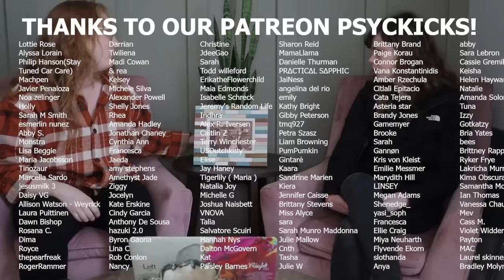CelinaSpookyBoo and KallMeKris Seance in SALEM: MEDIUMS REACT to the Most HAUNTED City in America P1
We really do blind react to all of our reaction videos.

This week due to your recommendations we're reacting to Kall Me Kris and Celina Spooky Boo's original video, "WE DID A SEANCE IN THE MOST HAUNTED CITY IN AMERICA Ft @CelinaSpookyBoo | PART 1".

Because Liv lost power when editing this video it will be in 2 parts! This is part 1. Join us as we watch the hilarious duo and their gang travel to a P.A. cemetery asking for 3 words from The Beyond. All for a spark of inspiration to get some fresh ink.

Follow along with us as Selina and Kris begin their paranormal investigation of the Hawthorn Hotel. Beginning with an A.L.I.C.E seance asking for soul of Harry Houdini to communicate with them. Will he his soul make an appearance at their paranormal party? Or will their intentions to have a paranormal encounter attract souls they were not asking for?  Tune in to find out!

Listen as we glean insight into the paranormal happenings around them as well as provide some entertaining commentary to an already fantastic video!

Can't wait until next Wednesday's new video? Check out this Sunday's podcast episode where we dare to play a game of psychic chicken along with the story of Jack the Ripper. Available on most podcast streaming platforms!

BOOK A PET PSYCHIC OR MEDIUM READING:
Olivia the Medium:

RECOMMENDED PRODUCTS:
►Ghost Hunting Equipment ►